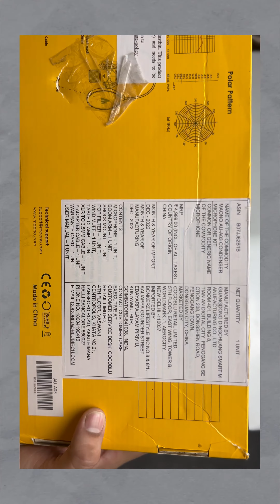Maono AU-a03 Condensar Microphone Unboxing & Review 😍 | Maono au-a03 mic price in 2023 🤩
maono microphone
maono au-a03
maono condenser microphone
maono au-a03 microphone
condenser microphone
maono au-a03 condenser microphone unboxing
maono microphone review
maono au-a03 condenser microphone
maono microphone kit
maono
maono au-a03 review
microphone
maono au-a03 unboxing
maono au-a03 condenser microphone review
maono au-a03 microphone condenser unboxing
maono mic